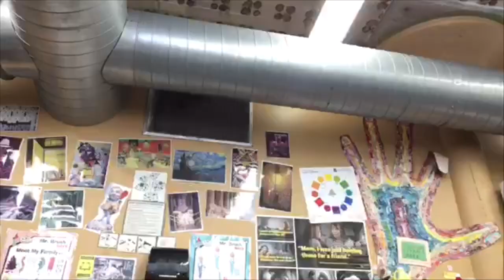The Red Thing DISAPPEARED!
Hey! I don’t know what this video is but I hope you enjoy it or whatever...